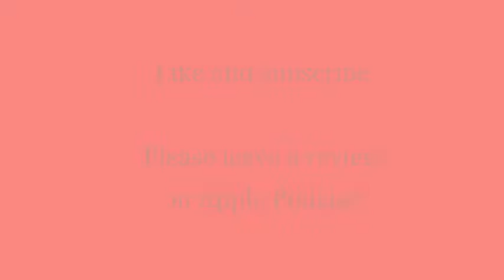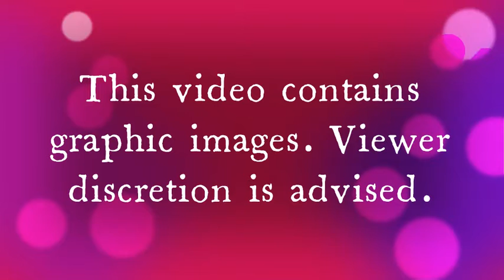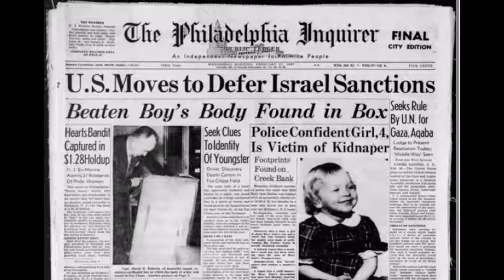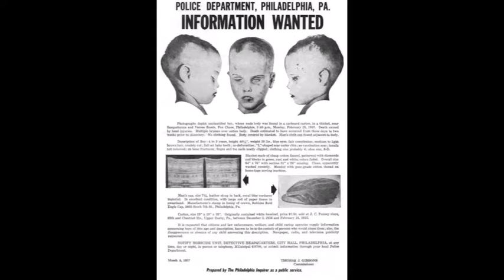The Boy in the Box, Episode 36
Monday, February 25, 1957 was a cool, misty day in Philadelphia, Pennsylvania. A man discovers a naked, deceased young child inside a box in the woods who became known as The Boy in the Box. He eventually became America's Unknown Child representing abused children who have no name.